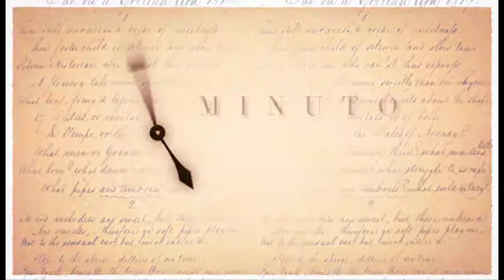Minuto Saber - Por que o desmatamento influencia no clima?